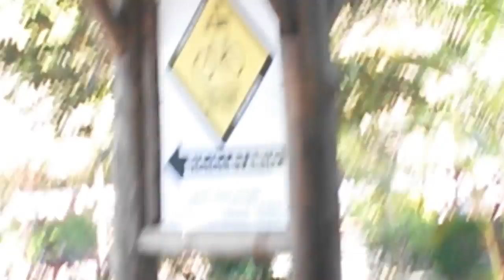Praça do Coco - Barão Geraldo - Campinas